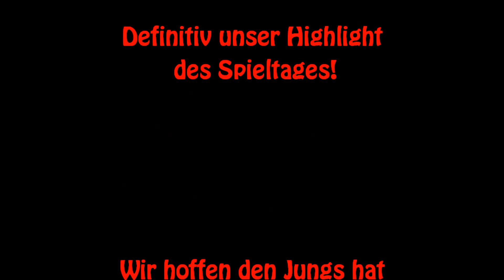Jeffrey Boomhouwers ersten beiden Tore für die MT Melsungen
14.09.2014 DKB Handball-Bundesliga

Beim amtierenden Meister THW Kiel gab es für die MT Melsungen leider was auf die Mütze. Dennoch gab es für die mitgereisten Fans Grund zur Freude: Jeffrey Boomhouwer machte seine ersten beiden Tore für die MT Melsungen in einem Ligaspiel. Und dann auch noch gleich so schöne!